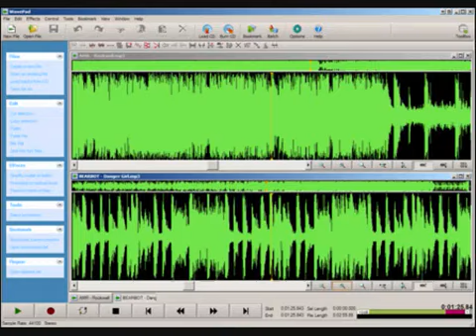WHATEVER HAPPEN TO HIPHOP [R.I.P TO ALL THE HIPHOP LEGENDS WE LOSS]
HIP HOP THROWBACK BY BIG ROOF[BROTHAROD] PRODUCED BY SCOOBE SNAXX